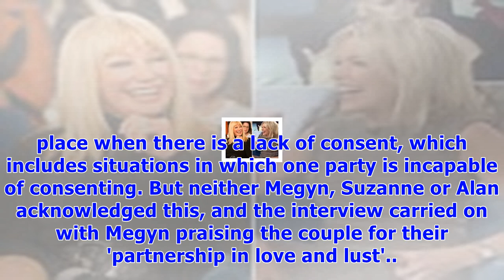Megyn kelly and suzanne somers joke about marital rape on air